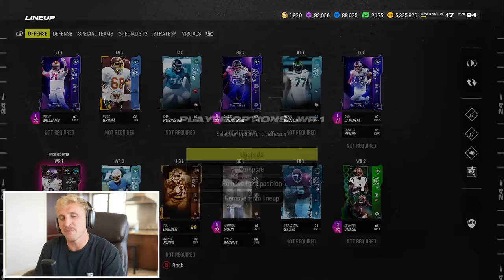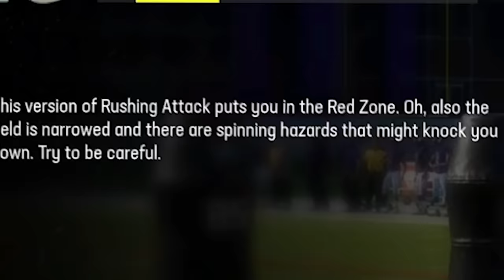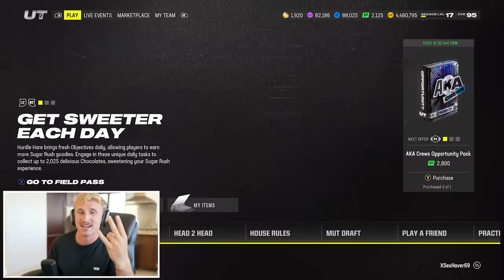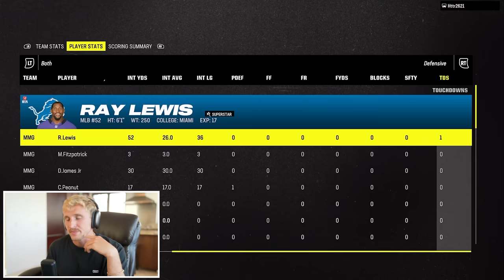This Budget QB Takes OVER! Wheel of MUT! Ep. #65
okay, wise guy, since you are so good at riddles... why dont you riddle me this? would you rather have 60 undistracted seconds staring straight at sydney sweeneys volumptious knockers, OR, would you have 3 seconds of two-hand honking on those same knockers?